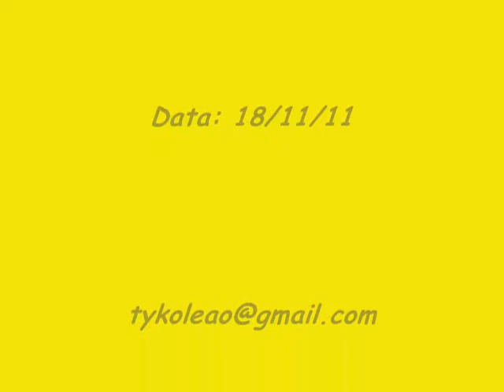Vadiação dos Mestres: Pica-pau & Ninha.